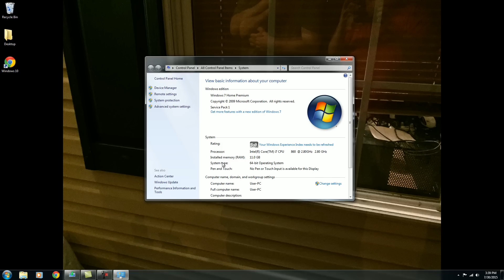How To Upgrade to Windows 10 for FREE from Windows 7